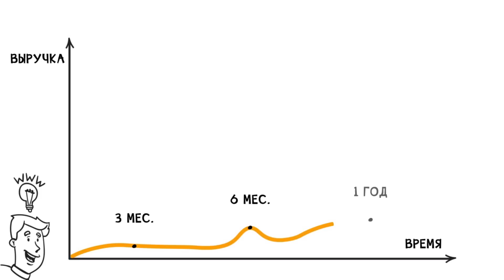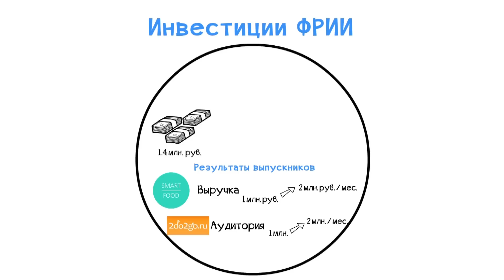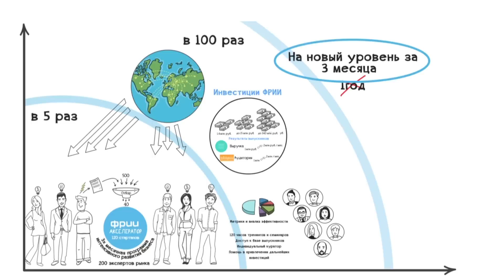Что нужно, чтобы попасть во ФРИИ?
Если вы развиваете стартап в области IT, mobile, носимых устройств - рекомендуем Вам подать заявку в Акселератор ФРИИ (Фонда развития интернет-инициатив) для предпринимателей. Акселератор ФРИИ - крупнейший в Европе: программу прошли уже более чем 170 стартапов.

Акселератор - это интенсивная программа развития бизнеса, рассчитанная на 3 месяца. В рамках программы Вы получаете индивидуального трекера, доступ к образовательной и консалтинговой сессии, к экспертам в различных областях (маркетинг, найм сотрудников, командообразование, привлечение инвестиций, юридические вопросы, бухгалтерия, продажи, конкуренты, анализ рынка, метрики).

Для подачи заявки необходимо наличие рынка у продукта в не менее чем 300 миллионов рублей, наличие юридического лица в виде ООО, наличие MVP (работающего прототипа с функционалом), наличие в команде не менее 2 человек, которые готовы в течение программы работать на площадке Акселератора.

Возможности попадания в Акселератор: через инвестиции от Фонда ФРИИ за 7% долю в компании, за долю в 3% в компании (без инвестиций), за 600 000 рублей (без инвестиций и потери доли в компании).

Участие в программе дает проектам необходимые компетенции для роста и развития бизнеса.